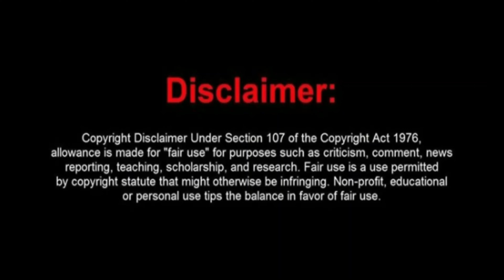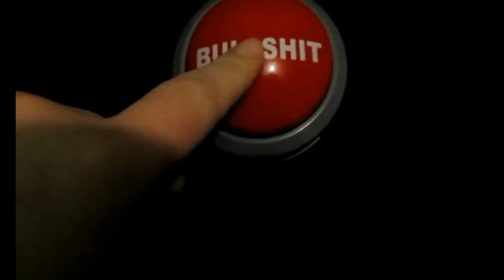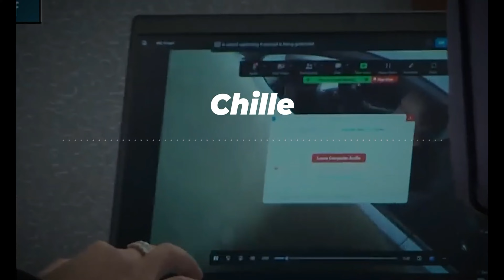Chille Gives His Thoughts On The Court Hearing & Appeal